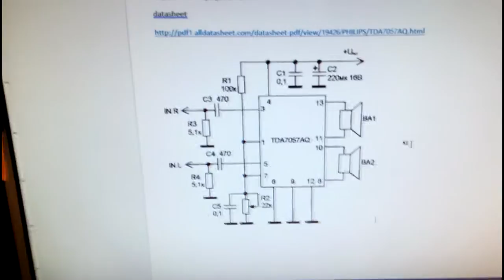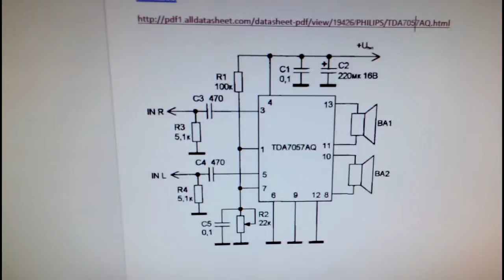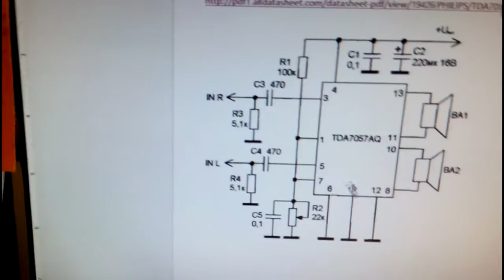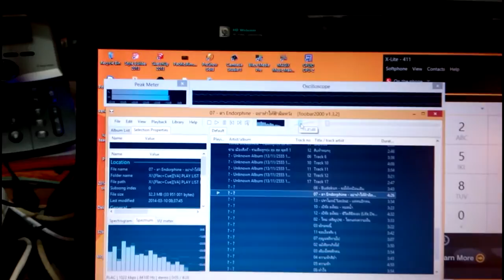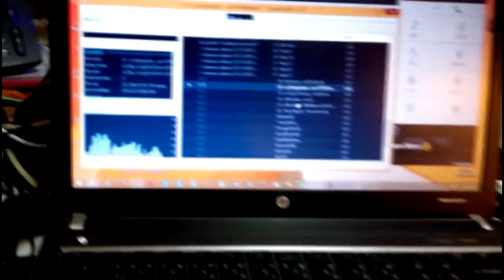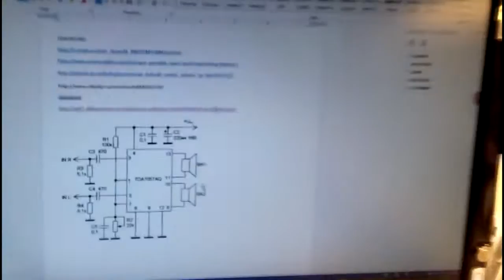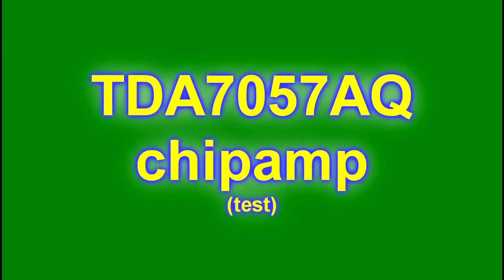TDA7057AQ test (Thai)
chip amp TDA7057AQ test
(Thai)
sounds pretty good, savaged from an old TV set.

supplied with 12VDC

Video taken: lenovo Vibe X mobile phone
Edited: Sony Vegas 12